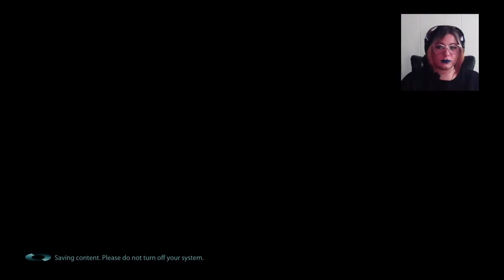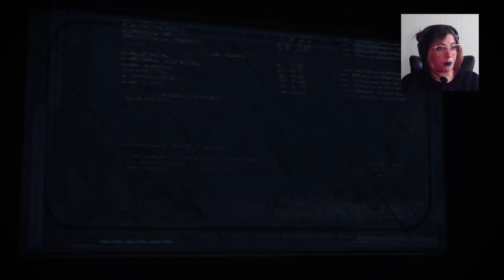Mass Effect 3 - Legendary Edition - Part 7